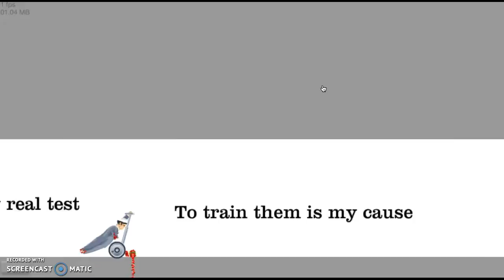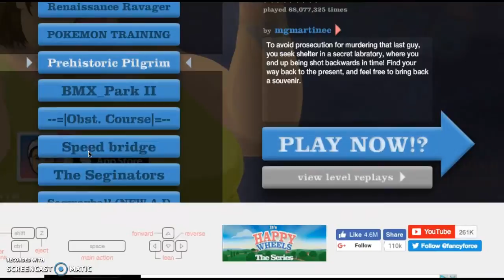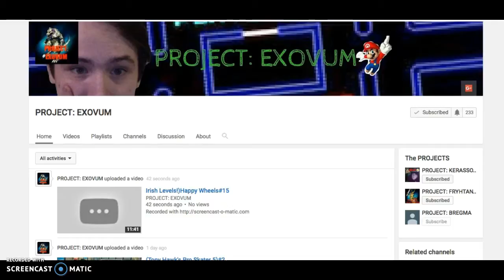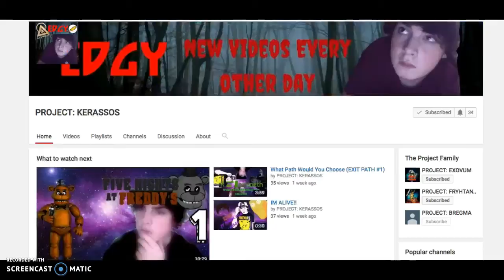Happy Wheels Part 1